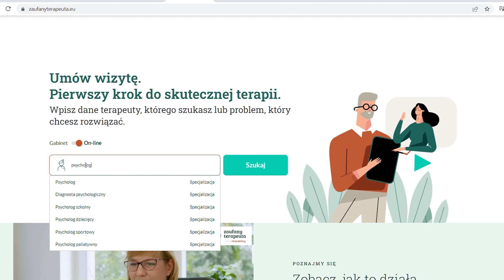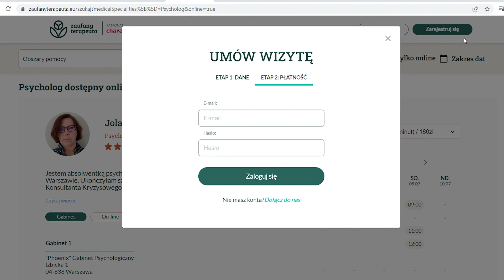Poznaj "Zaufanego Terapeutę"!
Zaufany Terapeuta to platforma łącząca osoby szukające pomocy z terapeutami z całej Polski stworzona pod patronatem magazynów „Charaktery” i „Psychologia w Praktyce”.

Jeżeli szukałeś miejsca dla siebie, skrojonego pod potrzeby terapeutów, a nie lekarzy – to miejsce zostało stworzone właśnie dla Ciebie i Twoich klientów. Razem z nami możesz tworzyć elitarną społeczność specjalistów prowadzących terapię, w tym m.in. psychologów, psychoterapeutów, terapeutów zajęciowych, logopedów.

Pomożemy Ci stworzyć perfekcyjną wizytówkę i zadbamy o to, aby pacjenci wybrali właśnie Ciebie.